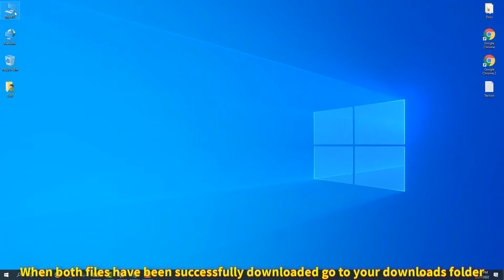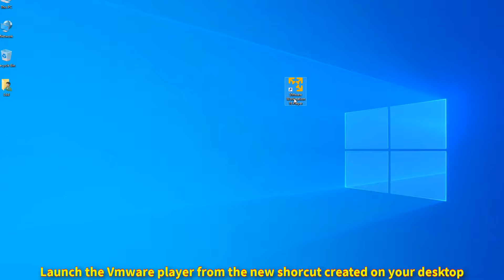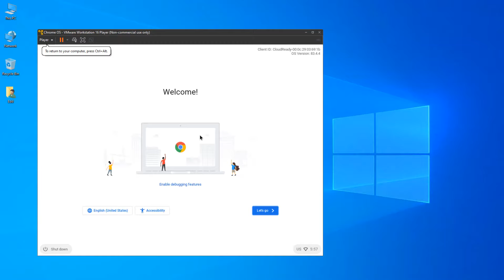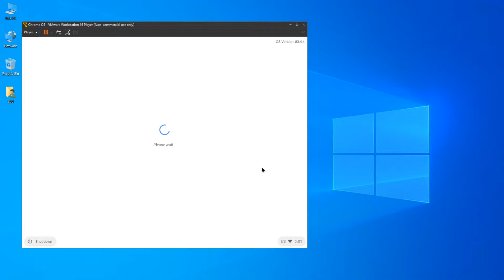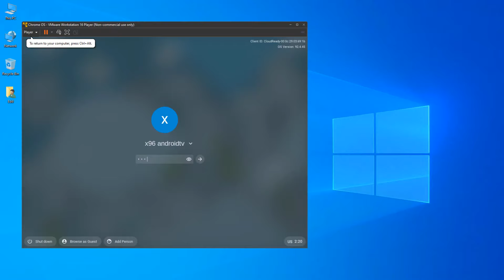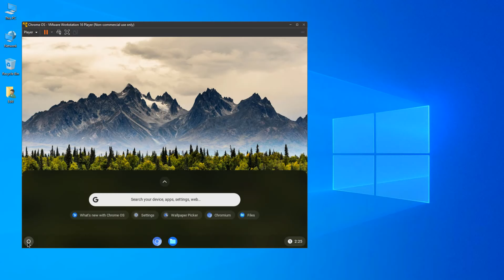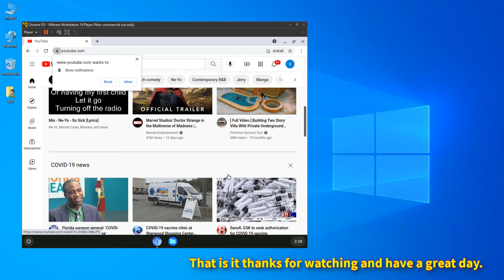Install Google Chrome OS on Windows 2022 Guide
In this video I will show you how to install Google Chrome OS or operating system as a virtual machine with an application called VMWare Player on your Windows laptop or Desktop PC in few easy steps.